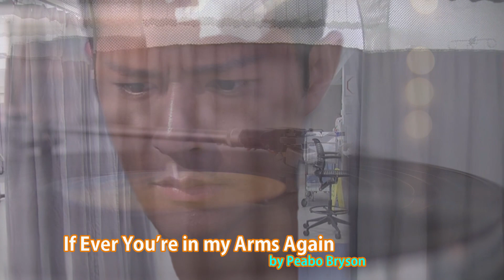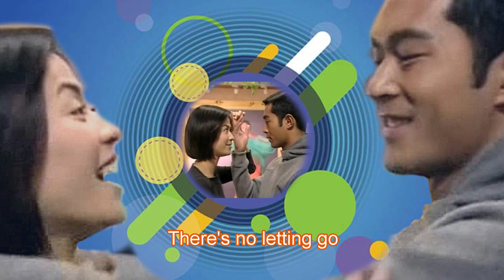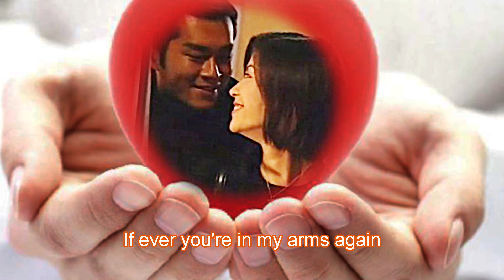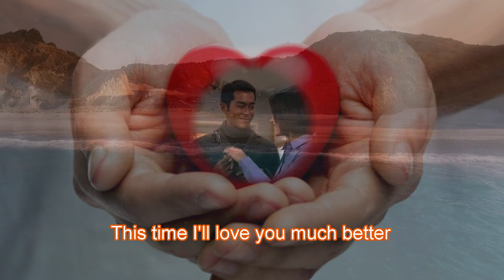If Ever You're in my Arms Again - Louis Koo (古天樂), Jessica Hsuan (宣萱)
Canon in DIF IV Chapter 12
A Fan Fiction Continuation of …
刑事偵緝檔案IV Detective Investigation Files IV
Song - If Ever You're in My Arms Again - Peabo Bryson

Videos by Pexels.com
Close-Up View of a Record Player – Leonardo Araque
A Couple Holding Hands While Waking In A Beach Shore – by Henk Cloete

Photos by Unsplash.com
Hang Tian Ke Ji Guang Chang – hang niu
Moth – Katrin Hauf

Vector Backgrounds – Vecteezy.com